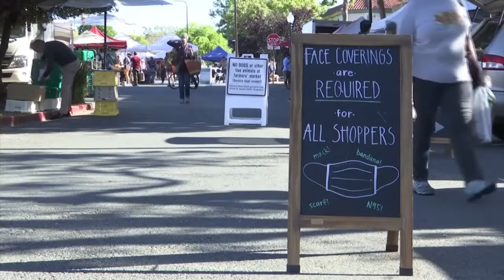洛杉磯連日日增兩千確診/專家：大規模聚集加速病毒傳播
週一（6/22），洛縣新增確診病例超過2500人，再破記錄，而且這是近一週以來，第三次單日確診病例數量超過兩千。當局表示，疫情可能再變嚴重。